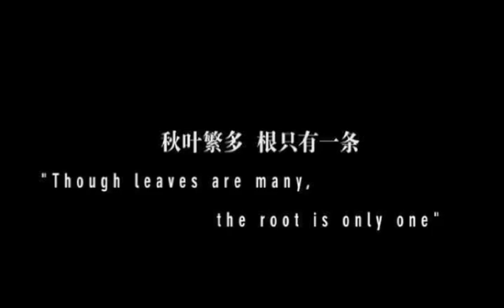24 CITY: Trailer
Directed by: Jia Zhang Ke / Starring: Joan Chen, Zhao Tao, Lv Liping

Chengdu, nowadays. The state-owned factory 420 shuts down to give way to a complex of luxury apartments called "24 CITY". Three generations, eight characters: old workers, factory executives and yuppies, their stories are the History of China.